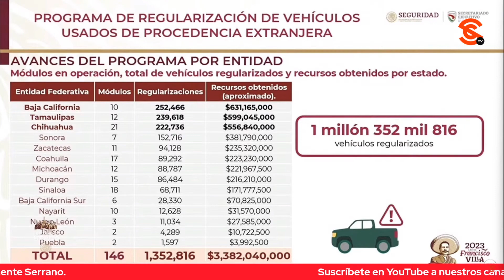AMLO ASEGURA QUE LA FEDERACIÓN SEGUIRÁ APOYANDO A TIJUANA Y TODA BAJA CALIFORNIA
Un reportero le preguntó a López Obrador si podría direccionar recursos de la federación a Tijuana y el presidente respondió que sí y recordó que hoy irá a esa ciudad para supervisar la instalación de las sucursales del Banco del Bienestar y además, en esa entidad se están invirtiendo por parte de la federación para mejorar la circulación de los vehículos en las carreteras de Tijuana y las presidentas municipales de Tijuana Y Rosarito están haciendo muy buen trabajo.